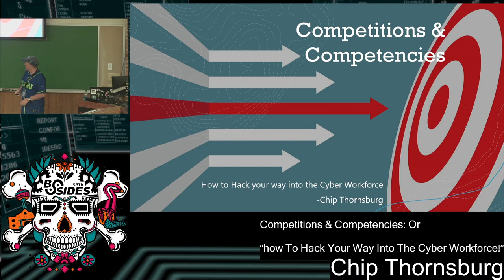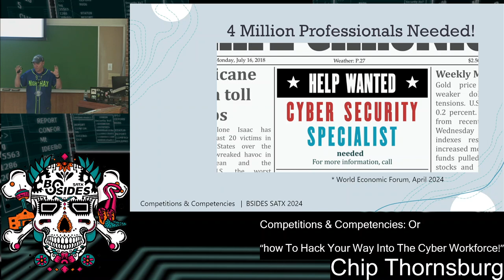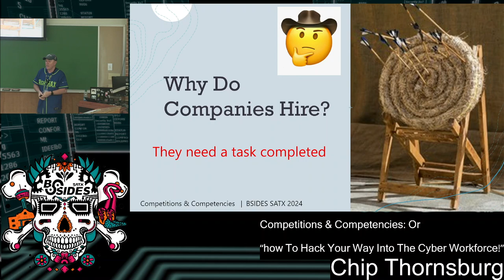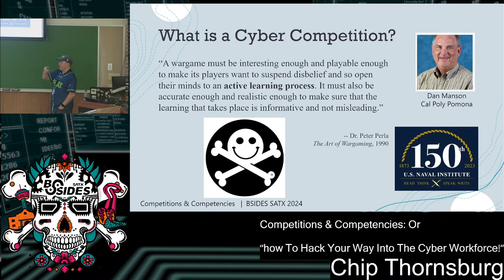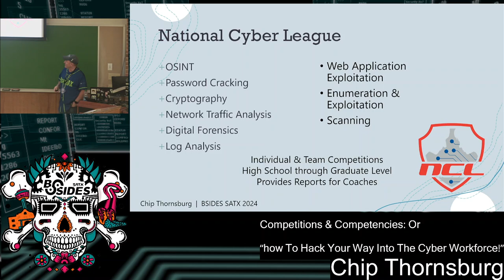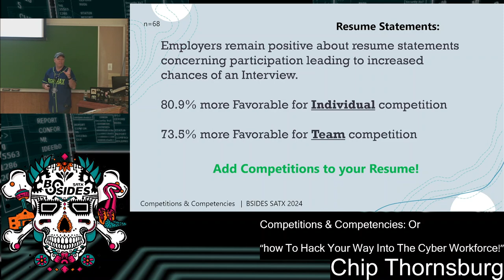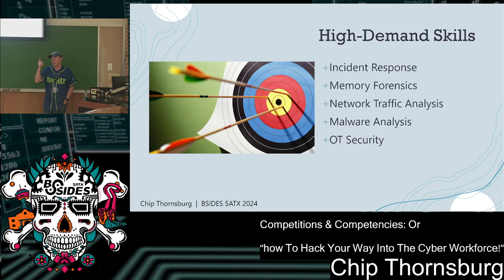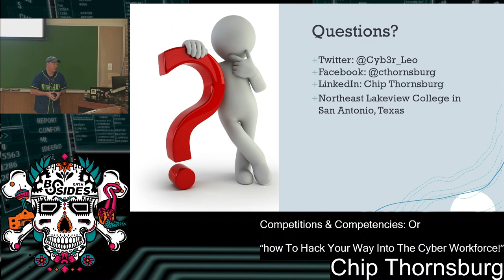Competitions & Competencies: or “How to Hack your way into the Cyber Workforce!” - Chip Thornsburg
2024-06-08, 09:00–09:45, Track 3 (Moody Rm 102)
Despite more than 3 million unfilled cybersecurity jobs worldwide, recent college and university graduates are struggling to enter the workforce. Experienced IT workers struggle to make the jump to cybersecurity roles. What does it really take to make a successful transition to the cyber workforce? Chip shares the results of surveying 150 IT hiring managers and supervisors on attitudes about hiring. Including the role of participation in cyber competitions and “hacking challenges."

Despite more than 3 million unfilled cybersecurity jobs worldwide, recent college and university graduates are struggling to enter the workforce. Experienced IT workers struggle to make the jump to cybersecurity roles. What does it really take to make a successful transition to the cyber workforce? This talk explores the results of surveying 150 IT hiring managers and supervisors on attitudes about hiring. Including the role of participation in cyber competitions and “hacking challenges” as a means for candidates to demonstrate technical competency. This talk will share research on existing skill gaps identified by IT employers in new hires and how competition can set your resume apart from the thousands of other applicants.

Chip has 15+ years of experience in teaching adult learners in continuing education classes and college-level coursework. Chip offers insights and practical steps to successfully change careers to work in cybersecurity and begin your journey without spending years back in school or thousands of dollars on boot camps and certifications.